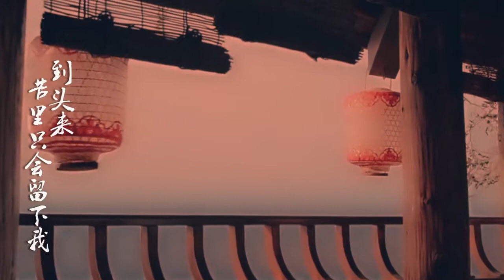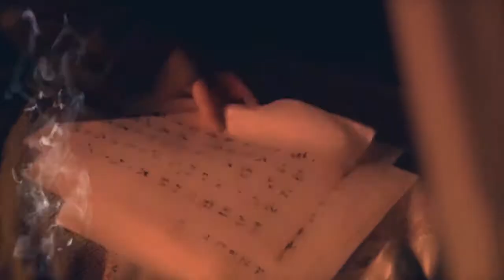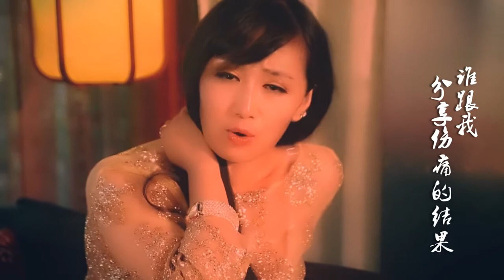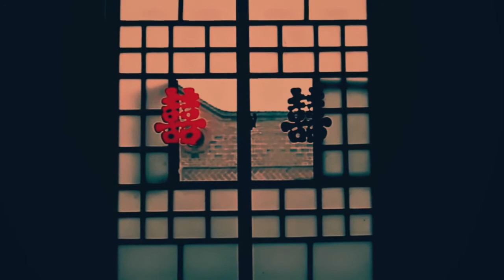东方依依 单恋Oriental Yiyi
Monogamy - Oriental attachment words: Zhang Linqu: Zhang Lin arranges: Liao Lingguang that night you hurt my heart speech or accident because you feel deeply a word can not wake up love because you and I do not change fate or accidental love deep like the sea who because I expect if you treat me with infatuation, change the way of love will be difficult to avoid obstacles leave me this monogamy is the end of fate to fall in love with you I will only be left to worry about who has many heart beliefs and who shares the results of pain with me. I will be infatuated with you when I embrace you. Or I will be wrong to worry about who has many heart admiration and who knows that I just want to have a life with you. That night you hurt my heart speech or accident because you feel a word can't wake up love because you and I don't change fate or fate The love of accidental love is as deep as the sea. Who expects that if you are infatuated with me, you will be willing to change your way of love. It will inevitably become an obstacle to leave me alone. What is the single love? It's fate to fall in love with you. In the end, it will only leave me missing. Who has so many heart beliefs? Who can share the painful results with me? Is it my lover who is infatuated with you later or who has How many hearts also know that I only want to live with you? Who knows that I only want to live with you